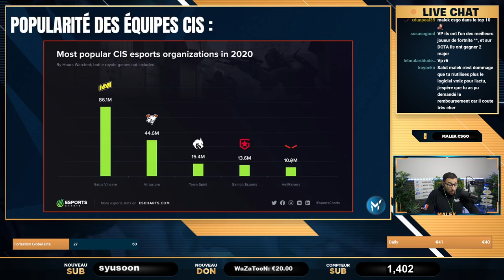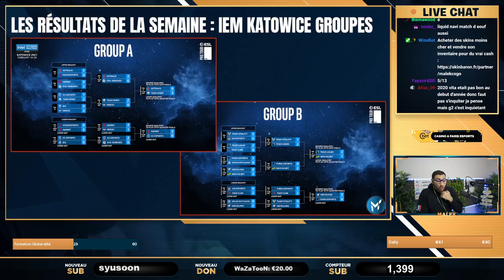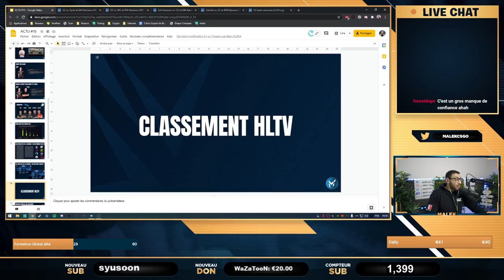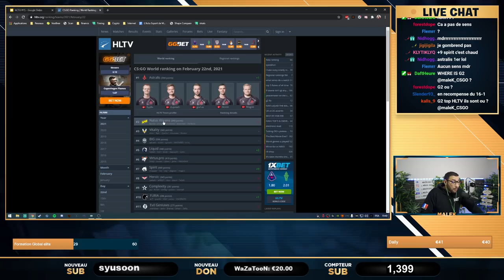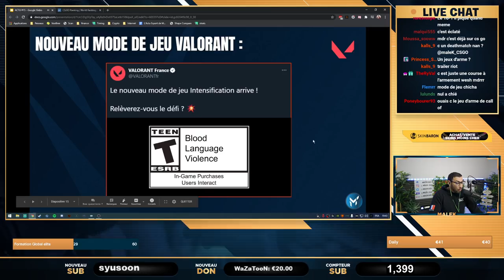Apex de retour, Kennys pas en forme, Happy se fait kick ✅ ACTU ESPORT #15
00:00 - Intro
01:03 - Apex de retour !
02:33 - Fallen prend le LIG chez liquid
03:33 - Astralis joue avec 7 joueurs
04:47 - Es3tag prend l'awp chez C9
06:51 - Transfert : Ropz pourrait quitter mousesports
09:01 - Sunny free agent, une nouvelle équipe avec flusha ?
10:27 - Une nouvelle équipe en Europe
11:36 - Les équipes CIS les plus populaires
17:22 - Les résultats de la semaine : IEM KATOWICE PLAY-IN
18:23 - Les résultats de la semaine : IEM KATOWICE
19:55 - IEM KATOWICE le parcours de Vitality
27:53 - IEM KATOWICE le parcours de G2
37:08 - Classement HLTV
38:44 - Nouveau mode de jeu sur Valorant
41:36 - MAJ Valoarant
47:36 - Leak du prochain agent
49:36 - Happy kick de chez Giants ?